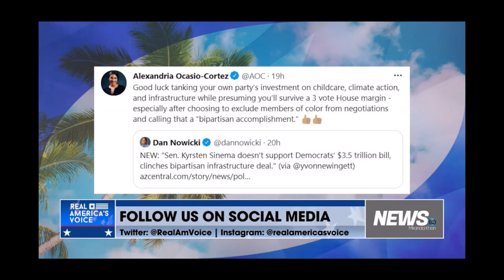Melissa Armo | The Stock Swoosh | Real America's Voice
Melissa Armo and Ken Altshuler Discusses Masks and Infrastructure